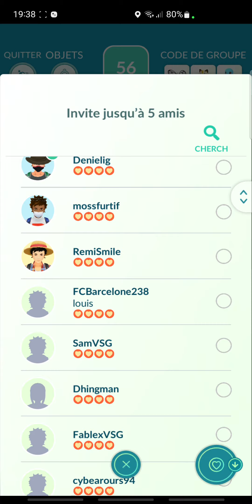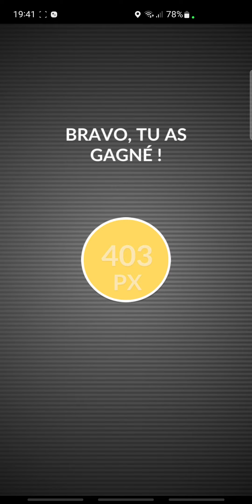Pokemon Go Raid Engloutyran